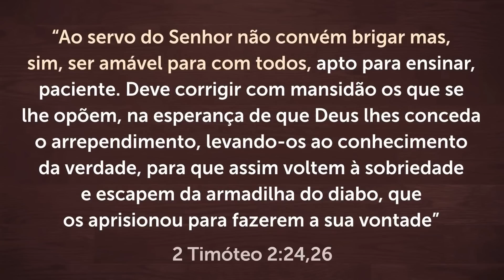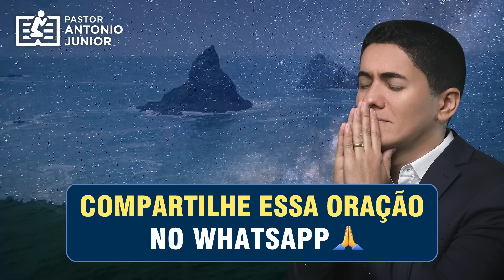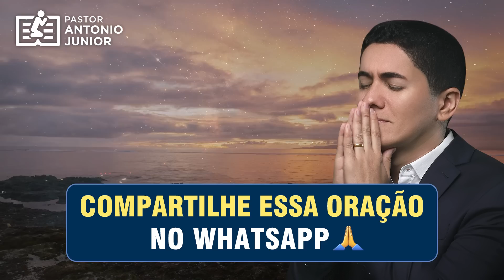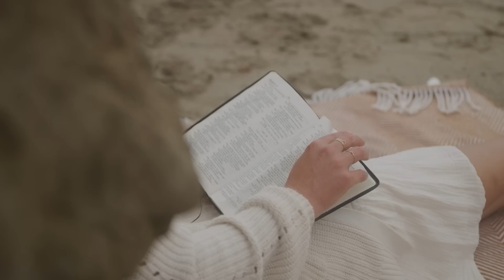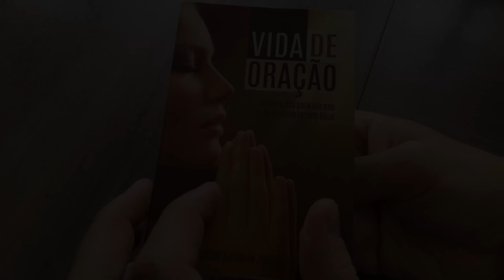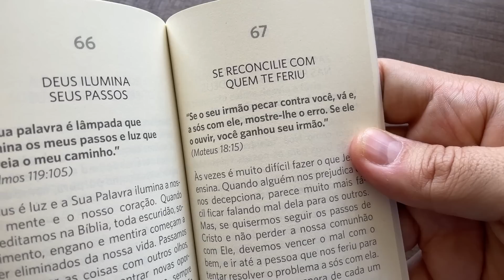MELHOR ORAÇÃO para PROTEÇÃO, BÊNÇÃOS e PROSPERIDADE 🙏🏼 Oração para dormir bem e Oração do Salmo 91